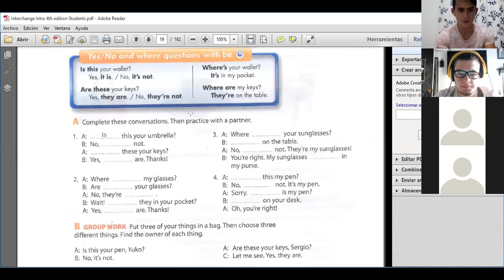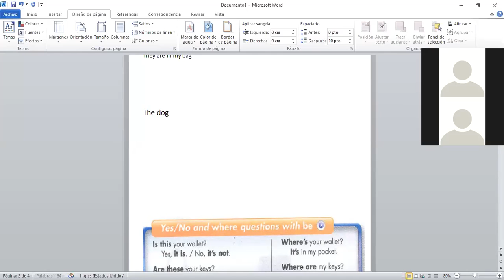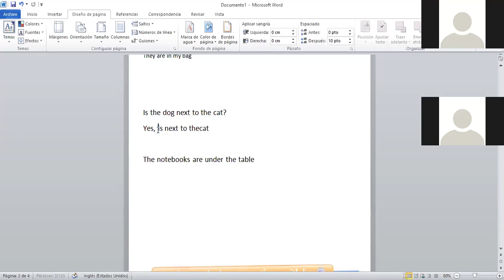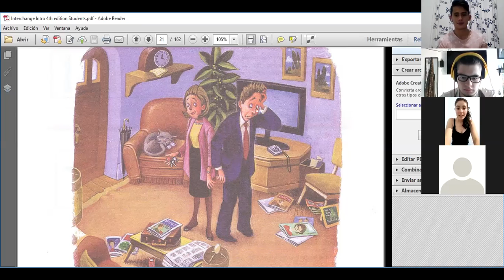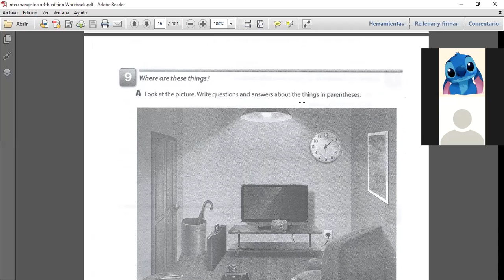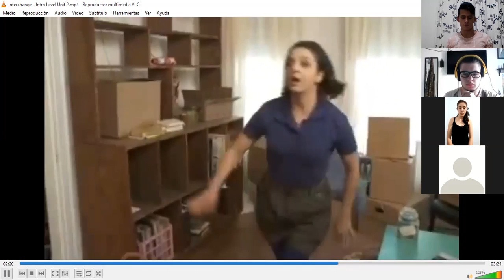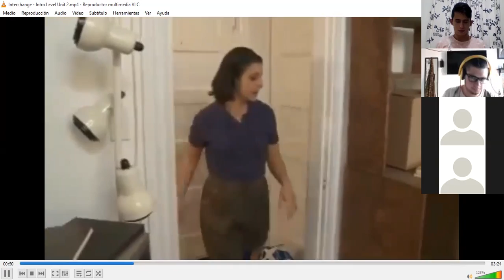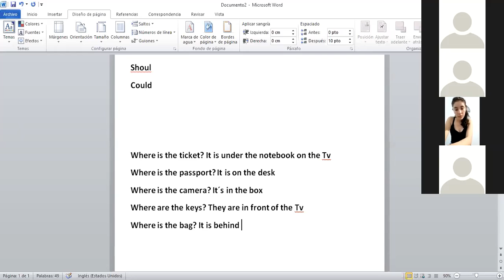English class week #2 class #3 Prepositions of place Level 1